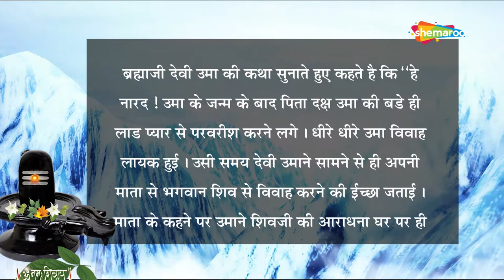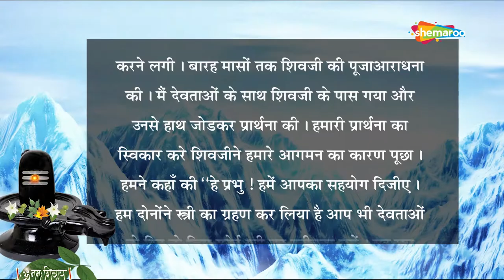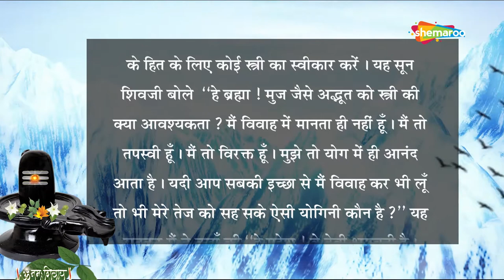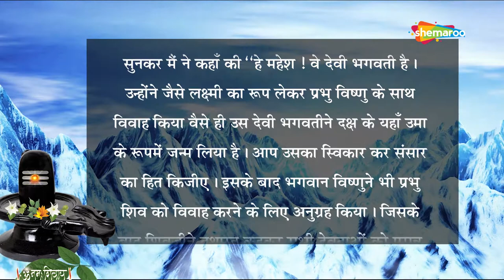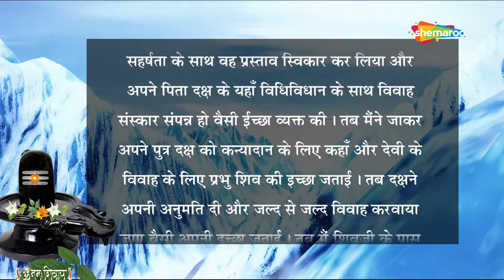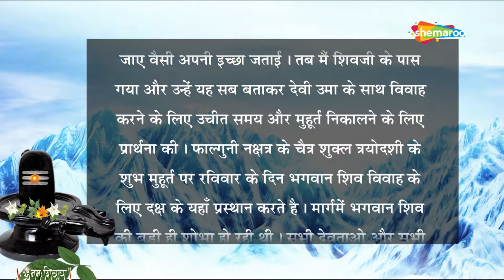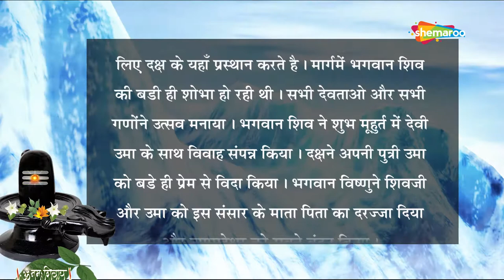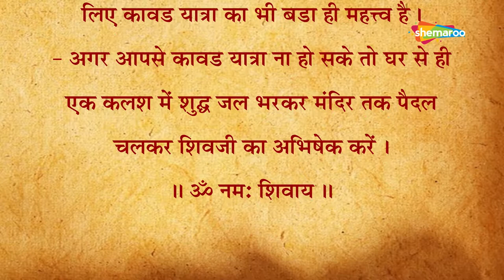Shravnmas Mahima Day 17 | महादेव के चरित्रकि कथा | श्रावण मास की विशेष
Shravan Month Importance | Shiv Mahima
Shravan Day: 17